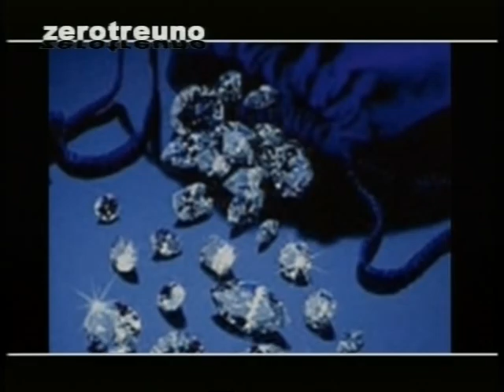Maddalena Lonati parla della storia dei diamanti a Zerotreuno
La scrittrice Maddalena Lonati parla della storia dei diamanti durante il talk show Zerotreuno ad Espansione Tv